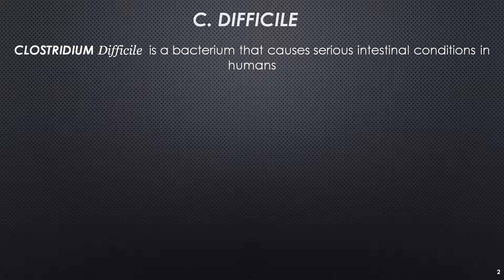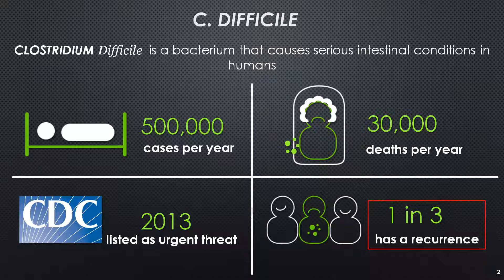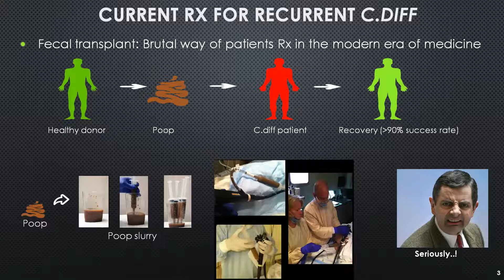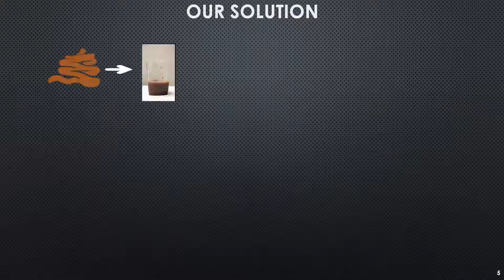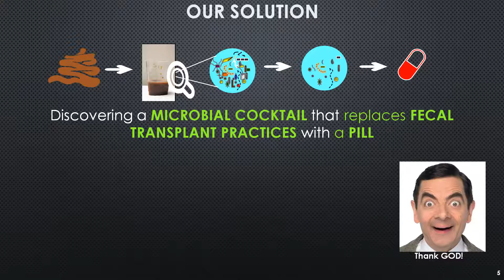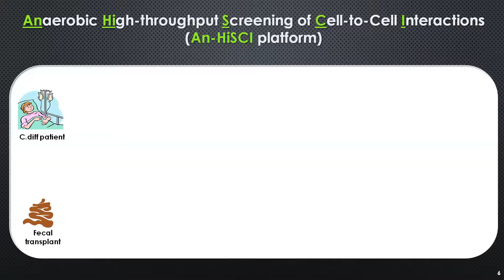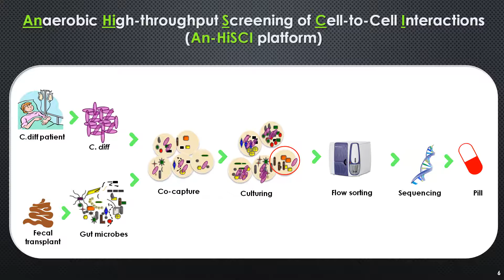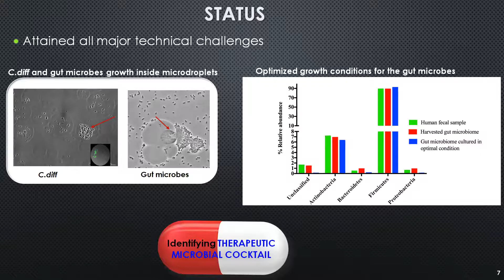Going With The Gut - Ft. Dr. Anand Kumar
If almost all diseases rise from the gut, as Hippocrates declared more than 2000 years ago, then the cures for those diseases must surely be tied to the gut, as well. In this video a very insightful vet and a successful scientist, Dr. Anand Kumar, shares his research work about fecal transplant. Sounds gross, but this poop-to-pill technology is a real game changing. He describes how, through his technology,  a new gut bacteria cocktail could transform the approach towards chronic diseases.

Host: Dr. Trupti Kotbagi